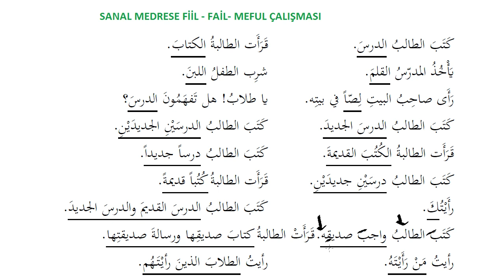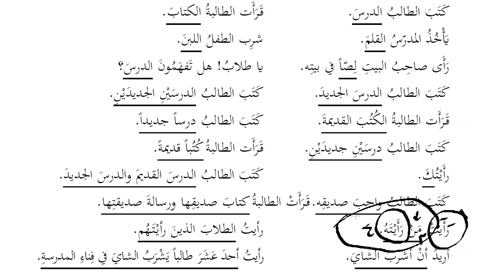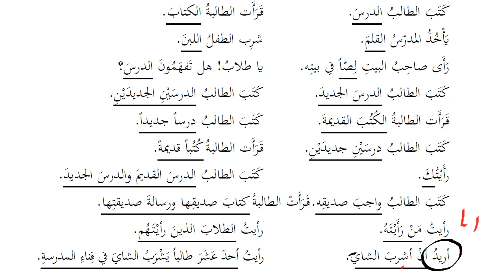Gramer Analizleri | 12